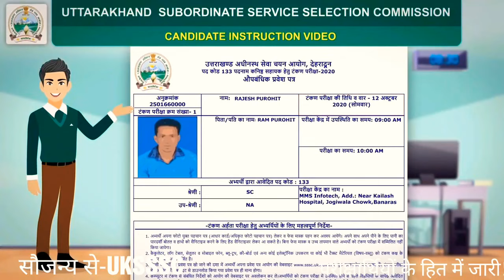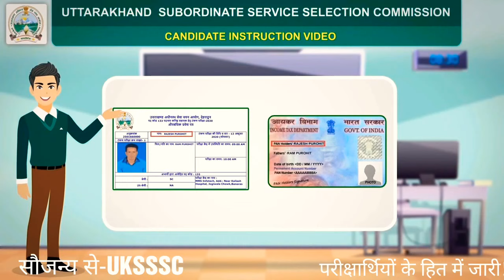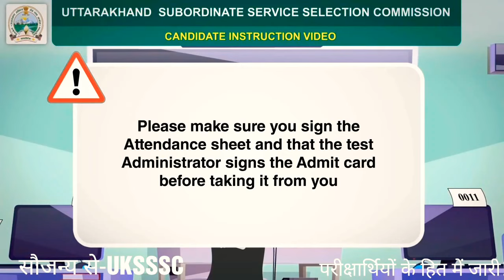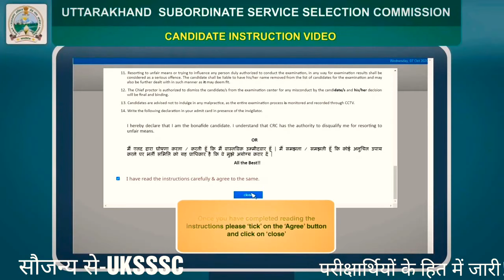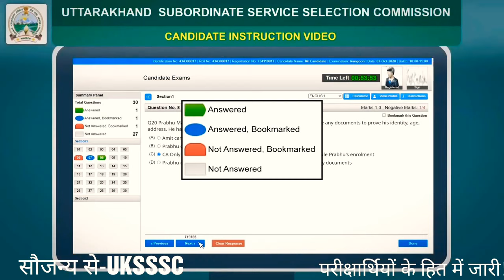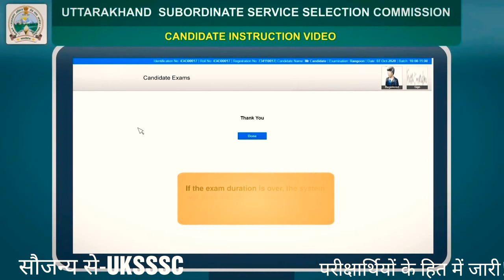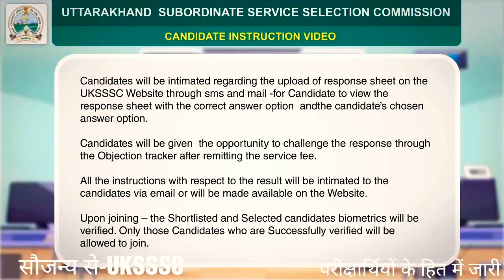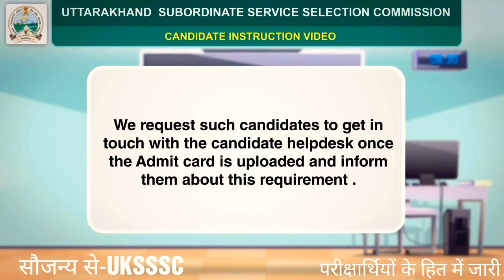उत्तराखंड_अधीनस्थ_सेवा_चयन_आयोग/कैसे दें ऑनलाइन परीक्षा?complete Process! Official video!